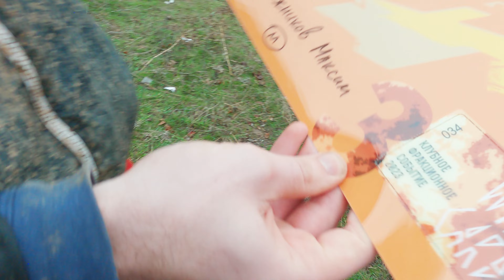Соревнования по даунхиллу LBS 22 второй этап RAW 18+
В последние месяцы было слишком мало времени, а ещё - один раз я уже смонтировал это видео, но проект слетел. Поэтому решил без лишних слов нарезать экшон. Спасибо всем, кто поделился материалом!